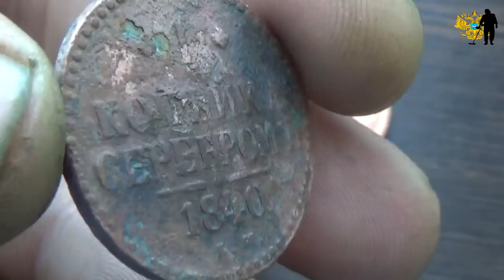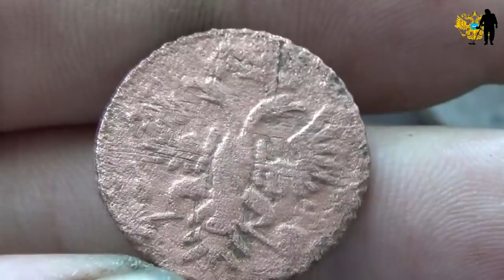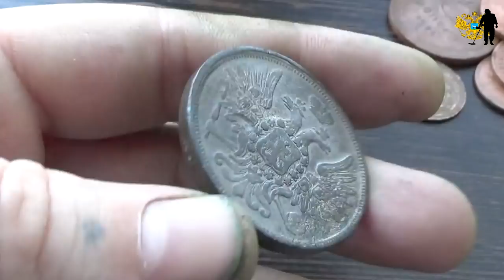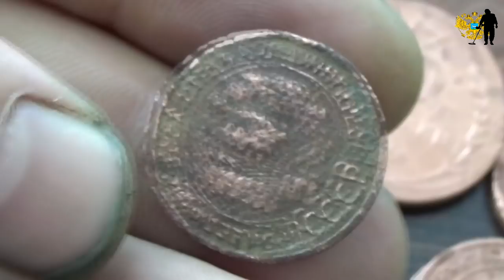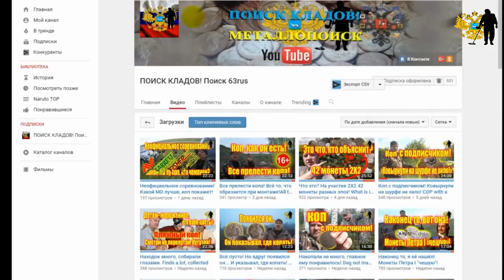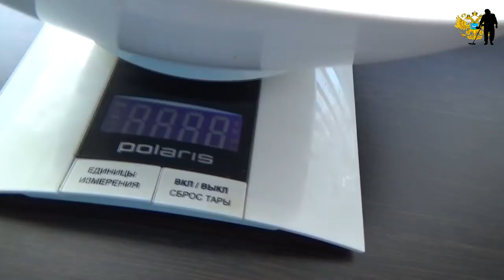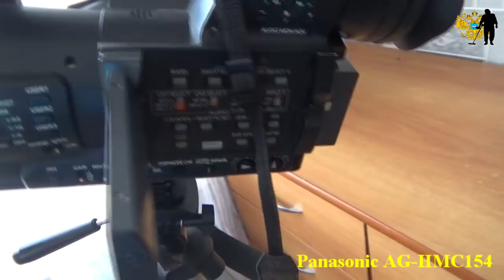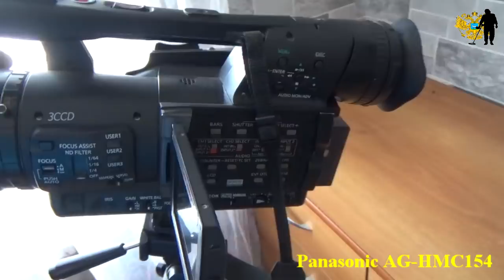Чистил медные монеты, а там дорогая находка...Cleaned copper coins, and there costly finding...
Чистил медные монеты, а там дорогая находка...Cleaned copper coins, and there costly finding... "ПОИСК КЛАДОВ"- Канал о видео копе, металлопоиск и всё, что его касается предметов старины. На нём каждый найдет все самое лучшее и интересные видео кадры артефактов. Старинные монеты разных временных эпох. Старинные крестики, пуговицы. Шикарные иконы, складни. Советы и пожелания начинающим кладоискателям. Помощь в выборе металлодетектора.